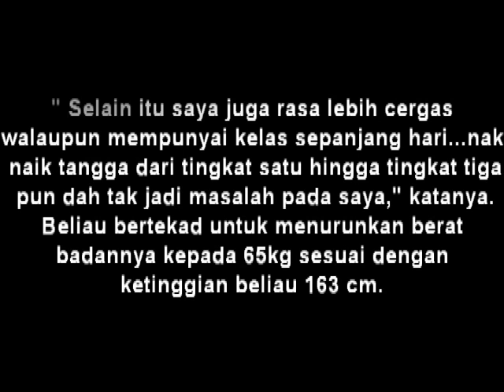Aimi Liyana-Testi JM5.wmv